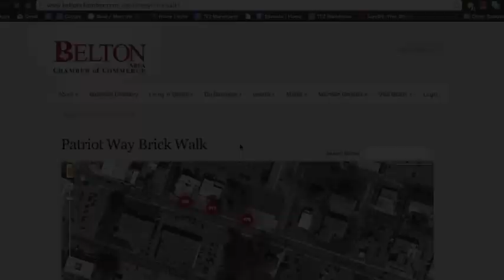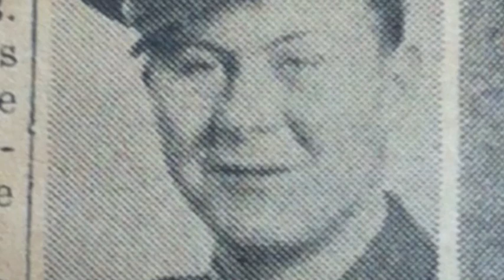Community Service Award - Alexander Borchardt - ICE Awards 2014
Community Service Award  - ICE Awards 2014
Alexander Borchardt